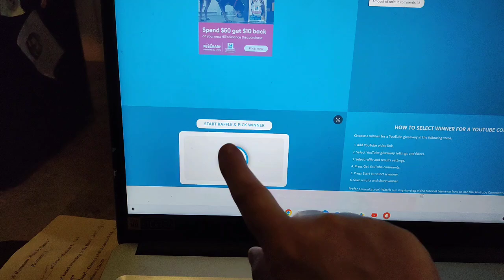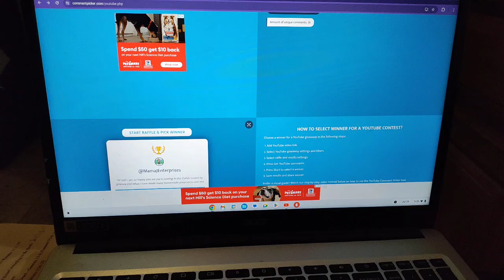Semi- Finalist Drawing Are You the WINNER? 🏆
On this channel I do gardening cooking crafts reviews interviews and raising chickens.

Drawing for my semi-finalist winner.  Sending that name to Mona Did What.  She will draw for a Grand Prize winner.